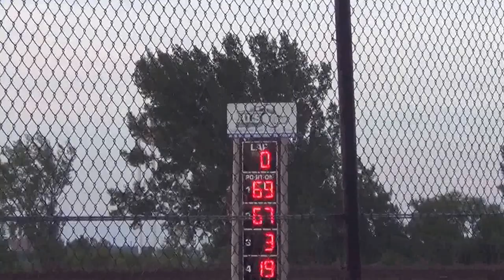Mtown sp mod ht1 6-2-15